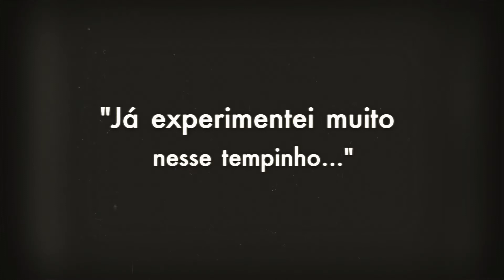Helena Ferreira – Acompanhamento Fotográfico – 6 Meses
Esse foi o Ensaio de 6 meses da Helena. Nesse tempinho de vida ela já aproveitou bastante do que esse mundo tem a oferecer, incluindo um estiloso All-Star e um gostoso verão! Seus próximos momentos serão curtindo o Inverno com a Vovó, toda estilosa, e jogar RPG com o Papai!